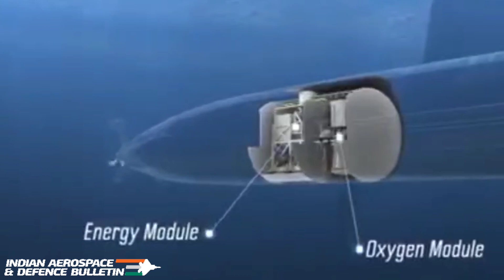DRDO & Naval Group To Integrate Indigenous Fuel Cell-Based System In Kalvari-class Subs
The AIP is said to have a force multiplier effect on the lethality of a diesel-electric submarine as it enhances submerged endurance by several folds. It has merits in performance compared to other technologies and is unique as the hydrogen is generated onboard. NMRL has successfully developed this technology with the support of Indian industrial partners. Technology has now reached the stage of maturity for industrialisation.

Note: The images & visual clips used in the video are taken from open sources.